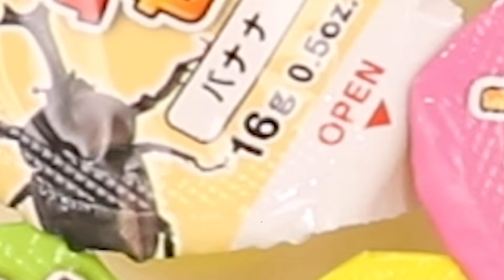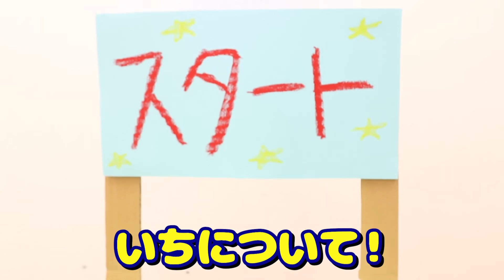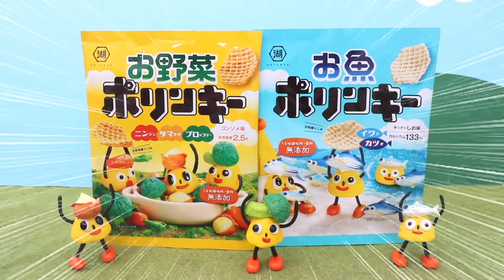昆虫レース対決！カブトムシやクワガタやカマキリが障害物競走で大暴走！虫取り採集・子供向け知育教育★サンサンキッズTV★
◆サンサンキッズのキャラに変身できる！マスク予約受付中♪2020年8月末まで！

3~6歳のお子様向けに、動画で「楽しく学べる」体験の提供を目指しています♪